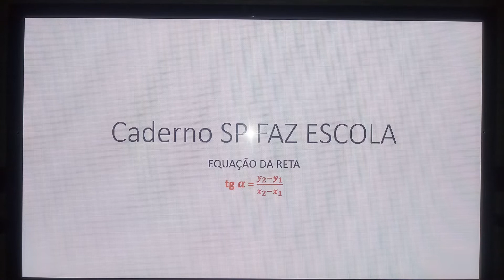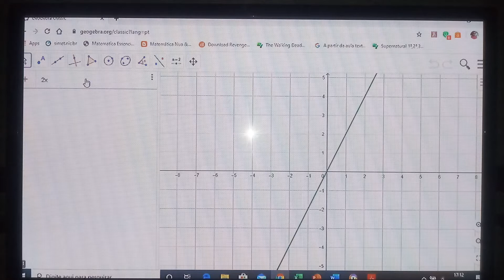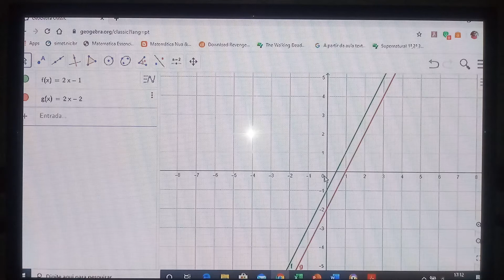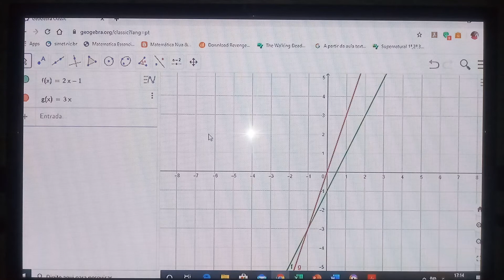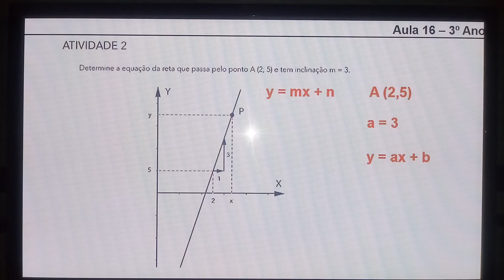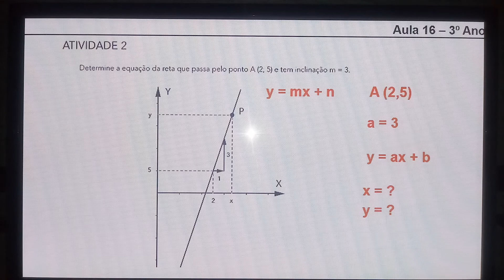3o Ano Aula 16